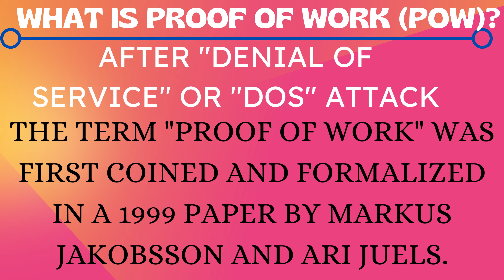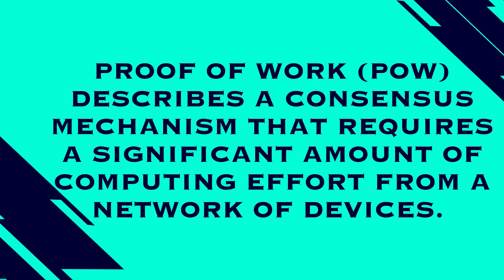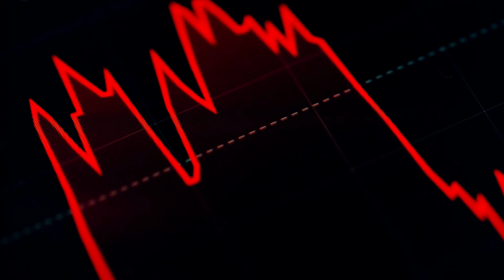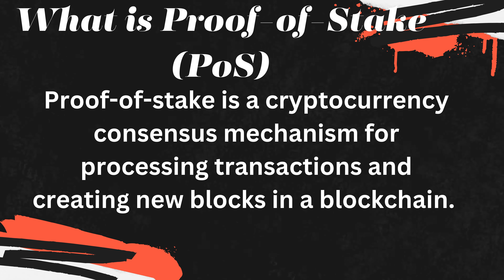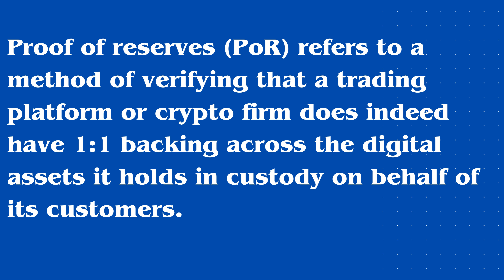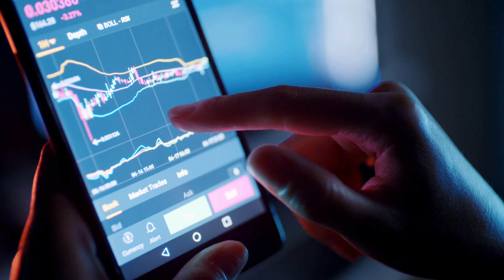क्या है Proof of Work | Proof of Stake | Proof of Reserves | In very simple way | Hindi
Chapters📕📕
Intro -  0:00
What we cover? - 0:05
Proof of Work - 0:17
Proof of Stake - 3:31
Difference between Proof of Work and Proof of Stake - 6:09
Proof of Reserve - 7:04
Outro - 8:35

🤔What we cover here🤔 🤫👇
📒What is Proof of Work?
📒What is PoS, PoW and PoR?
📒What is Proof of Stake?
📒क्या है proof of work aurr proof of stake aurr proof of reserves?
📒What is Proof of Reserves?
📒Difference between Proof of Work and Proof of Stake?
📒Kya hai proof of work aurr proof of stake aurr proof of reserves?
📒Benefits of Proof of reserve and Proof of Stake and Proof of Work?
📒Summary - The main difference between proof of work and proof of stake is that proof of stake relies on crypto staking, while proof of work relies on crypto mining. These methods add new "blocks" of transactions to the historical record, and both provide a way for users to earn additional crypto. Proof of Reserves (PoR) verifies digital asset collateralization held by crypto businesses, assuring solvency to depositors via public attestations and independent audits. Proof-of-Work (PoW) is a popular protocol used in Blockchain systems to resolve double-spending problems. However, if an attacker has access to calculation hash power greater than half of the total hash power, this attacker can create a double-spending attack or 51% attack. Proof of work is a technique used by cryptocurrencies to verify the accuracy of new transactions that are added to a blockchain. The decentralized networks used by cryptocurrencies and other defi applications lack any central governing authority, so they employ proof of work to ensure the integrity of new data. Proof of stake (PoS) is a consensus protocol in blockchains. It is a way to decide which user or users validate new blocks of transactions and earn a reward for doing so correctly.

By Blockchain Adda🤘 | Anjali Mishra😎

Comment “ blockchainadda ” if you read this!🤝😉